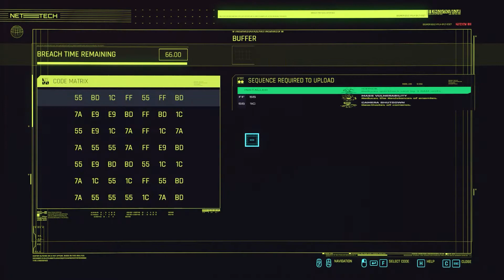Cyberpunk 2077 - Going Away Party | Gig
Cyberpunk 2077 Gameplay  | Gigs | Going Away Party

Computer Specifications :
Processor : Intel(R) Core(TM) i9 9900k CPU @ 3.60GHz
CPU Cooler : Noctua NH-D15 Chromax Black
Graphics Card : Gigabyte Geforce GTX 1070 G1 Gaming 8g
RAM : Vgen Tsunami 16 GB RAM 2666MHz (2x8gb)
SSD : Adata SX8200 Pro 512gb M.2 NVME
HDD : Seagate 2TB BarraCuda
Motherboard : Gigabyte Z370M DS3H
PSU : Cooler Master Masterwatt Lite 600w
Operating System : Windows 10 Pro 64bit
Gameplay Recording : Nvidia Shadowplay